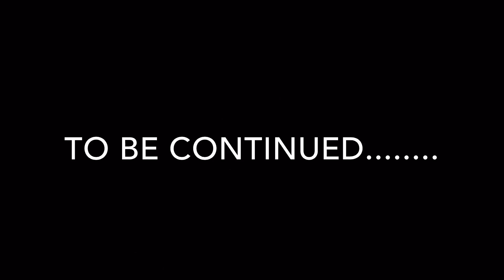Arguing with Bae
Arguing with your girl when you're single AF ImaginaryGirlfriend w/ Jennifer Martinez (@DearBambi)

@Melvin Gregg